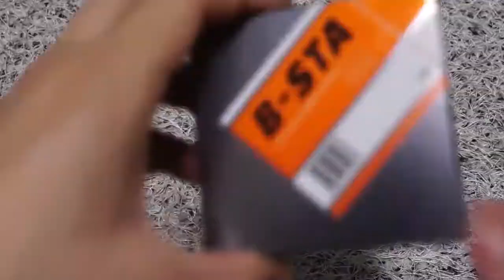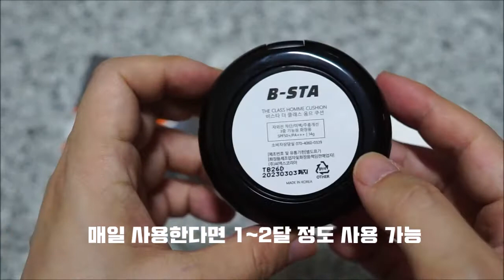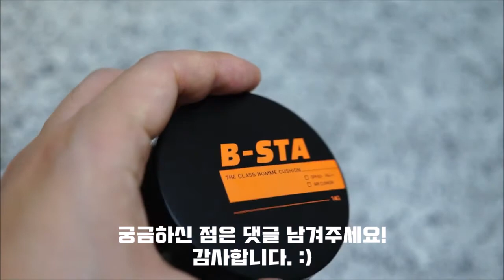더비스타 더 클래스 옴므 쿠션 - 올인원 남성쿠션 BB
보다 자세한 리뷰와 사용기는 아래 블로그 리뷰를 통해 보실 수 있습니다.